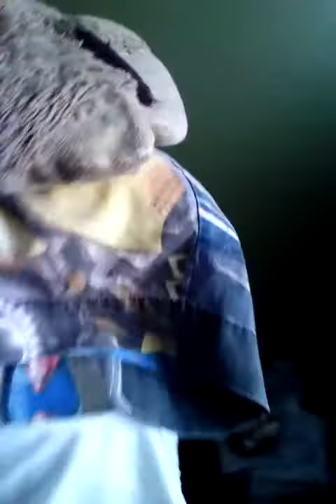Behind the senens 2